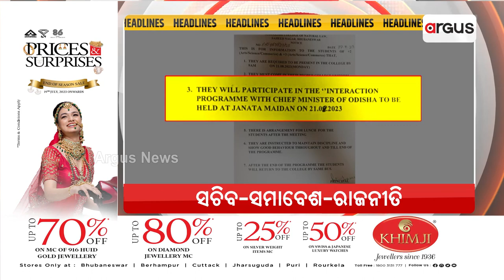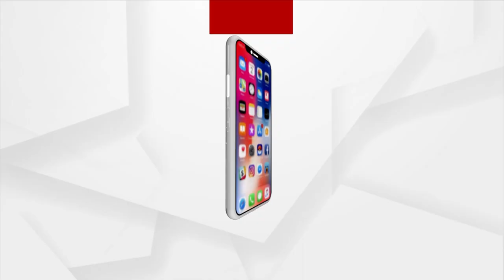Headlines @7PM | 21 Aug 2023 | Argus News